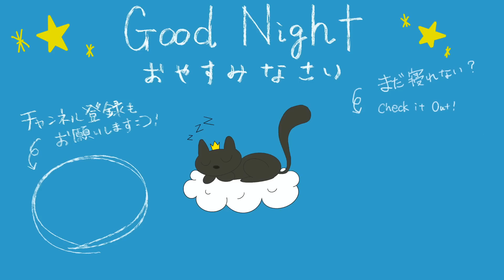こんばん話＃１２ 『二人の目標』『家を建てるなら』